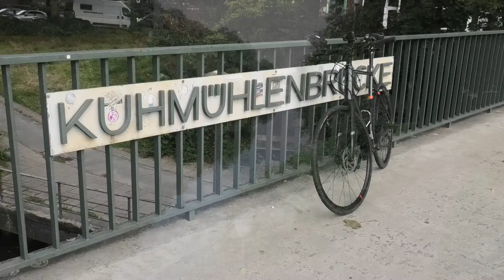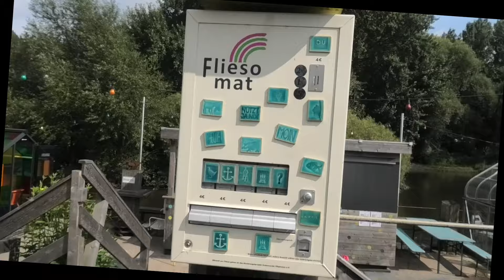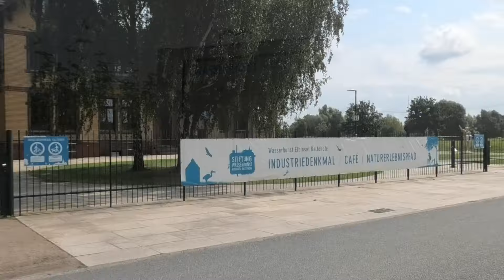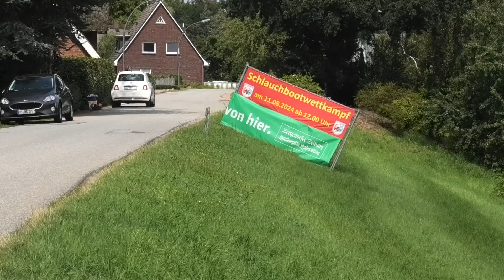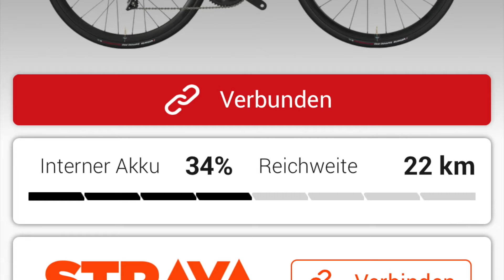Eine bunte Fahrradtour in Hamburg mit dem Wilier Triestina Hybrid ...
Auf meinem neuen E-Bike Wilier Triestina Hybrid unternehme ich die erste Tour in Hamburgs Umland. Unterwegs erlebe ich einen Höhepunkt nach dem anderen: Entenwerder 1, den Hafencity Riverbus, die Wasserkunst Kaltehofe, ein Schlauchbootrennen und Alpakas …
Wie groß ist eigentlich die Reichweite des E-Bikes, fragten mich einige Zuschauer? Ich will es ausprobieren, fahre die 40 km lange Strecke heute durchgängig im Level 2 (mittlere Stufe) und vergleiche den Akkuladezustand vor und nach der Tour. Viel Spaß 😎